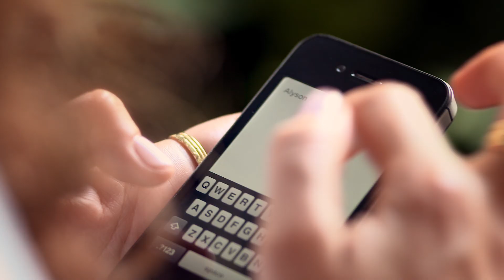Create Your Own Space With Claire Mazur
Claire Mazur is the Co-Founder of Of A Kind, an online store that offers limited-edition fashion from a curated roster of emerging and established designers. With a hectic schedule and heavy workload, Claire is always fighting the world to do more and forget less. She uses Squarespace Note to help remind herself of the ideas she's had, the designers she wants to work with, and what to do next.